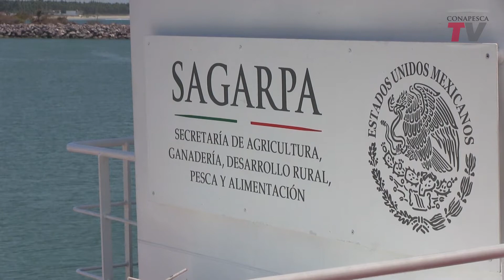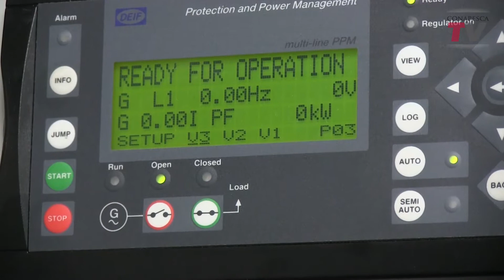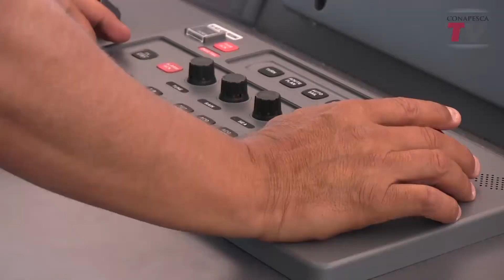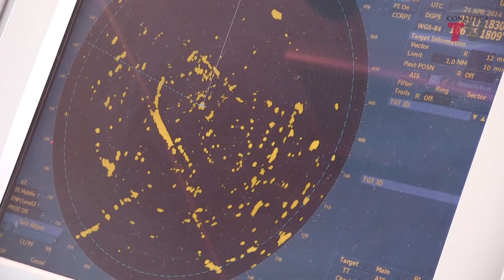Reportaje BIPO - INAPESCA. Una producción de CONAPESCA tv.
Listo el BIPO de SAGARPA; permitirá a la Conapesca dimensionar el potencial en el Pacifico para una pesca sustentable